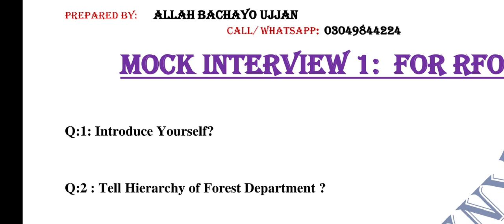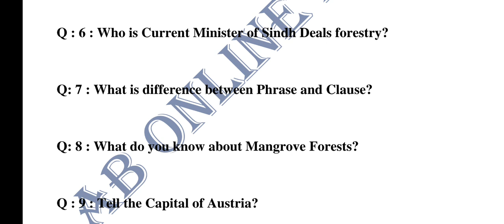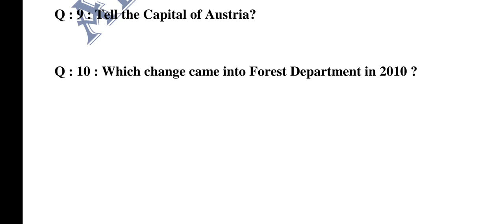RFO Mock Interview I Range Forest Officer Interview I Town Interview I RFO Interview I Interview Prp